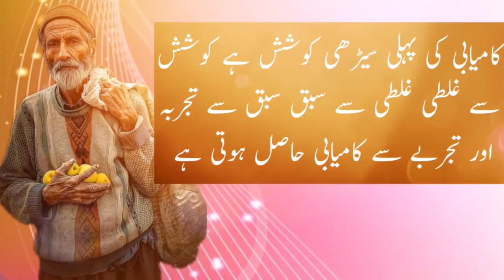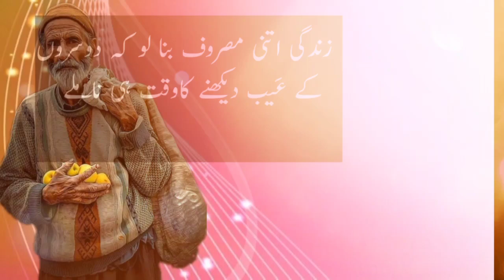Hazrat Ali R.A Ne Farmaya Tumari Dua Arsh Tak Ponche Aur Qabool Ho | کامیابی کی پہلی سیڑھی کوشش ہے